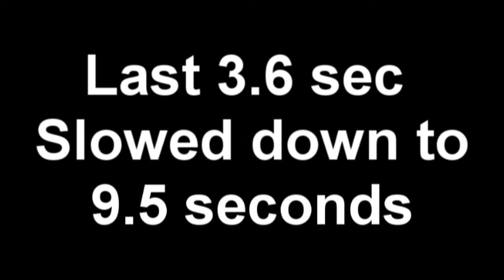night-crash.MP4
night jump that wound up getting me a ride in Nightingale to hospital.. I remember being comfortable and confident at 25 feet over the taxiway just passing. I went blank from that point on. Another skydiver was also rushed to the hospital found 50 feet from my location... What happened is anyone's guess.. here is the sound behind it